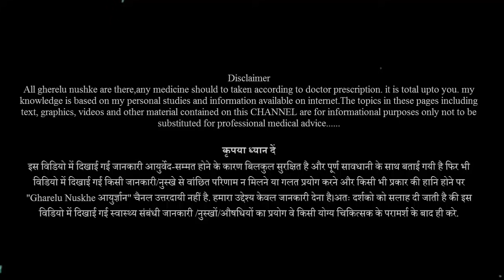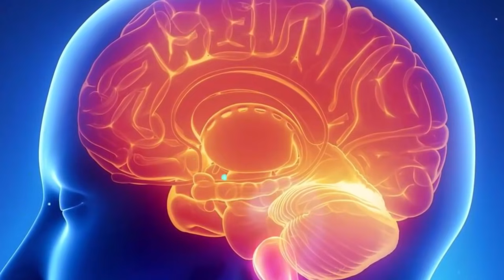आप नहीं जानते होंगे की दिमाग तेज करने के लिए बादाम कैसे खाने चाहिए | सही तरीका